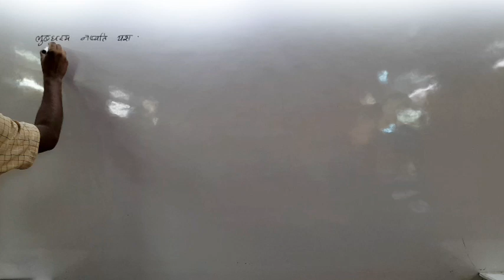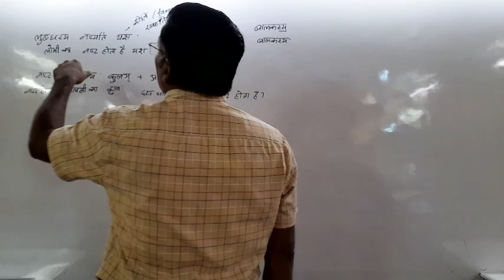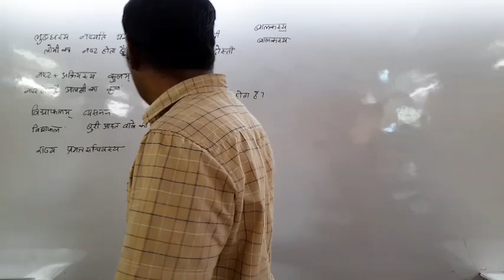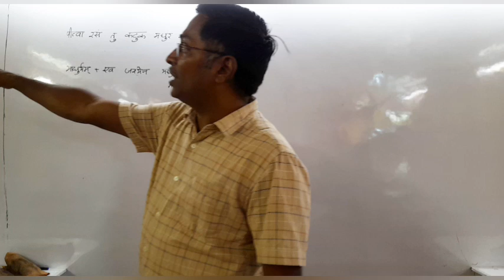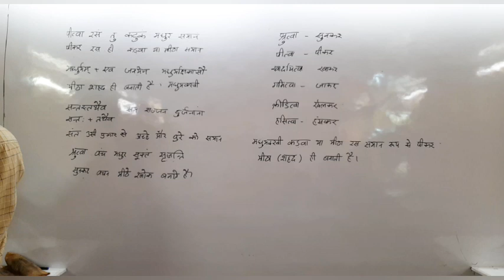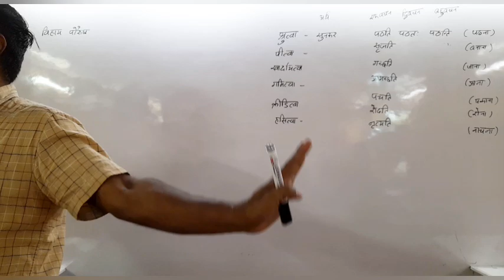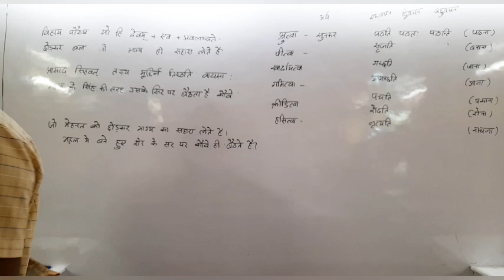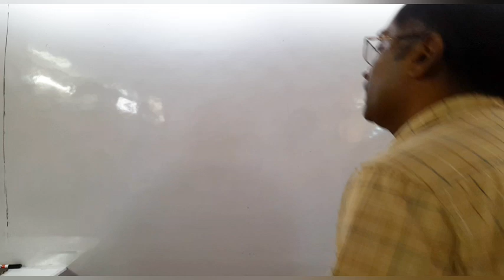सुभाषितानि 13 जून